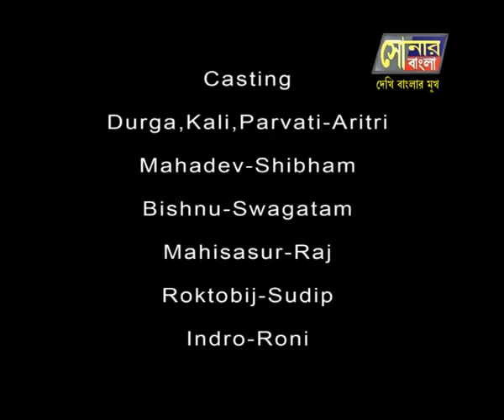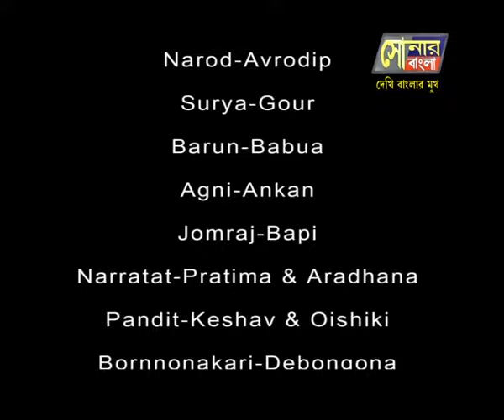BHAGABATI DAVI DURGA// 9 30AM //02.10.24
SONAR BANGLA TV CHANNEL//BHAGABATI DAVI DURGA// 9 30AM //02.10.24